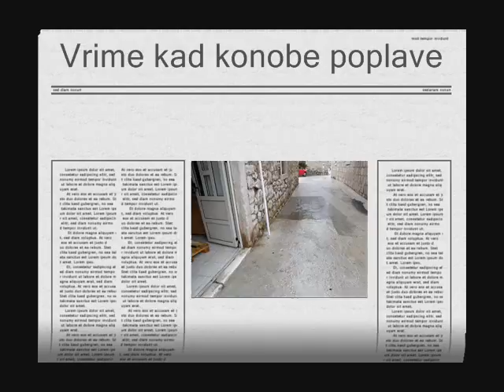Kiše jesenje, 24.11.2011.